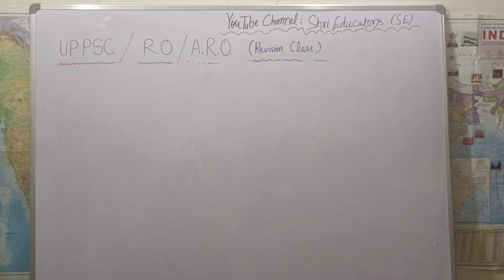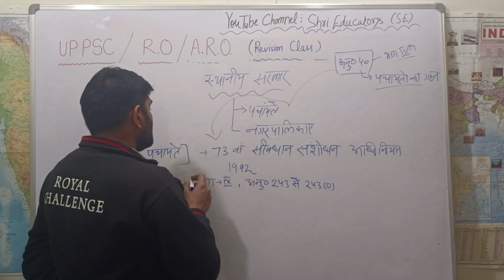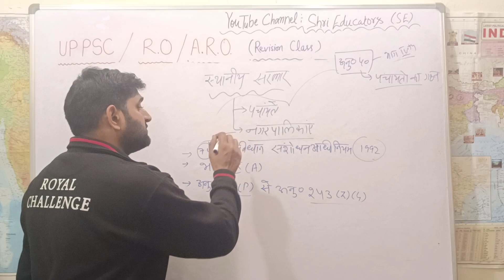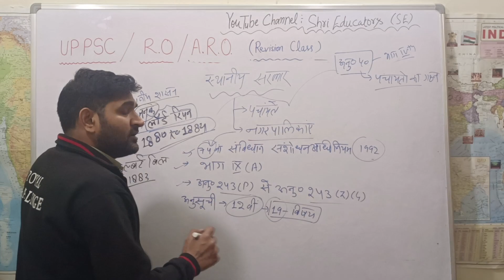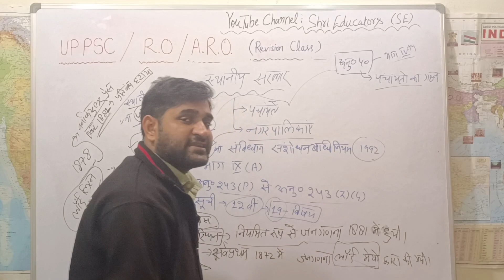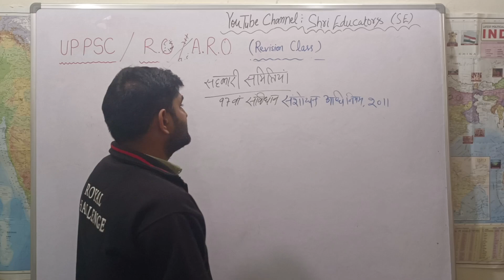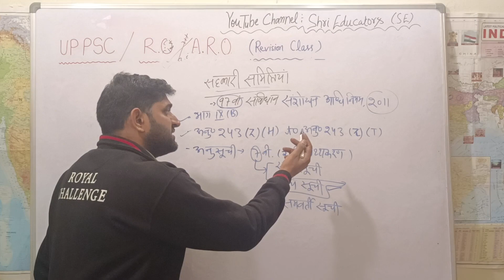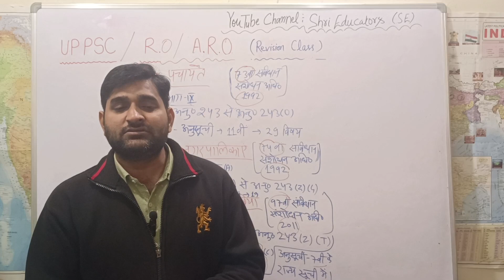73rd & 74th Constitution Amendment Act1992 Constitution Part IX-Panchayats & Part IXA-Municipalities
➡️Environment , Geography, Polity &History revision play list

What is the amendment for Panchayat and municipality?

The 73rd and 74th Constitution Amendment Acts established local self-governance in rural and urban India respectively. The two amendments were added to the Constitution's Part IX, titled “The Panchayats” and Part IXA titled “The Municipalities” respectively.

Election of the members of the Panchayat:-

It must be noted that the members of Panchayat are elected directly. However, if a state decides to intervene then the members of a state legislature or the members of the parliament. It can also represent in the district and middle-level panchayats.

Composition of a Three-tier structure:-

According to the three-tier system of the Panchayati Raj, at the village level, we have a Gram Panchayat. At the block level, we have the Panchayat Samiti and at the district level is the Zila Parishad.

73rd Constitutional Amendment:-

Part IX of the Indian Constitution consists of article 243 to Article 243O. The 73rd amendment added part IX to the constitution, which is termed as, “The Panchayats”. Further, it also added the eleventh schedule which contains 29 functional items of the panchayats of the country.

Article 40 of the constitution was bought into shape with this amendment act. Panchayati Raj also came under the justiciable part of the constitution under the act. It was one of the most significant amendments concerning creating democratic institutions at the grassroots level of the nation.

Under this act, the duration of the Panchayats was set at 5 years, where it can also be dissolved before the end of its term. The legislature may also Authorise a panchayat to collect, levy, and appropriate taxes, tolls, duties, and fees.

It can further assign the panchayat taxes, duties, tolls, and fees levied and collected by the state government. The legislature shall provide for making grants-in-aid to panchayats from the consolidated fund of the respective state.

74th Constitutional Amendment:-

The 74th constitutional amendment was introduced back in the year 1992. it brought some significant changes to the structure and the functioning of the local and the urban forms of government. Some of the changes it cited were –

It helped in constituting urban local bodies like Municipal Council, Municipal Corporation, and Nagar Panchayat in states across the country.
It promoted fair and regular conduct of the municipal election by the State Election Commission.
This promoted the representation of the weaker sections of the society.
It provided a provision for the suppression of municipal government for a maximum of six months.

It helped in the constitution of the State Finance Commissions which are supposed to look into the financial position of the municipalities.
Metropolitan Planning Committee and Urban Development Reservation
A metropolitan planning committee is supposed to make a development draft for the area. The Legislature holds control over the Metropolitan planning committee. It can make provisions regarding the composition, election, representation, and functions of such committees.

It also states that 2/3rd of the members of the metropolitan planning committee shall be elected by the selected members of the municipalities and the chairpersons of the panchayats in the metropolitan area.

However, there are a few considerations that shall be taken into account by the Metropolitan Planning Committee while planning the development draft of an area. They are –

Considering the plans of municipalities and Panchayats in the respective area.
Having matters of common interest between the municipality and the Panchayat.
Having regards to the objectives and the priorities that are set by the Indian Government.
Disqualification for Membership
Under article 243F of the Indian Constitution, a member of the Panchayat can be disqualified under certain situations. The member can also be disqualified by a law that has been made under the Legislature of the state.